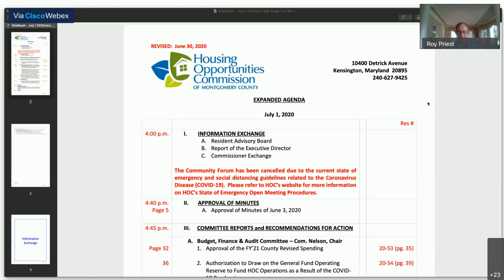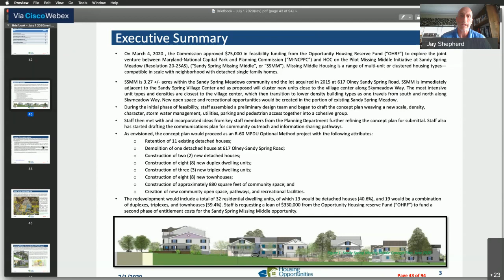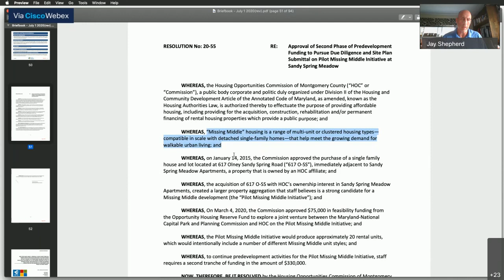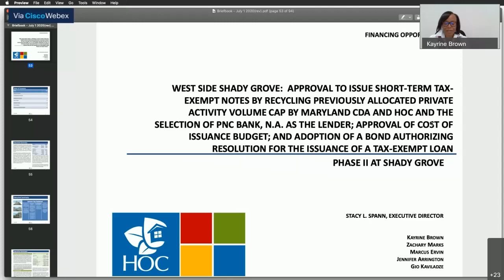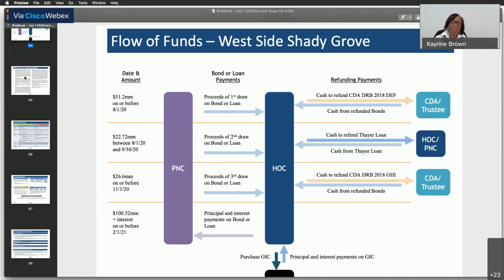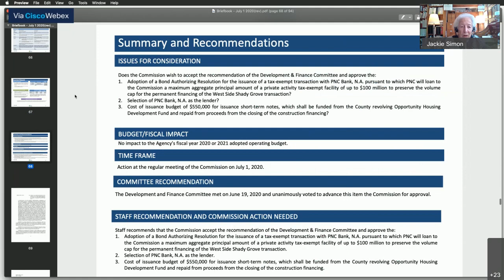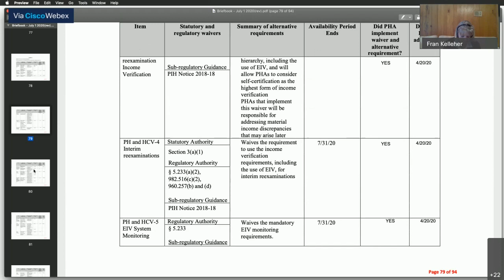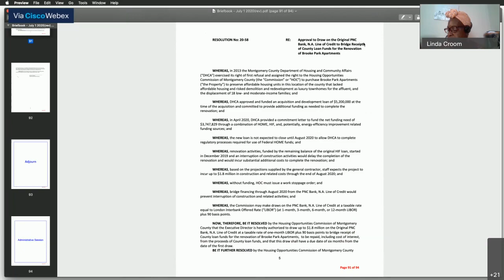HOC Commission Meeting - July 1, 2020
July 1, 2020 meeting of the Housing Opportunities Commission of Montgomery County Board of Commissioners.